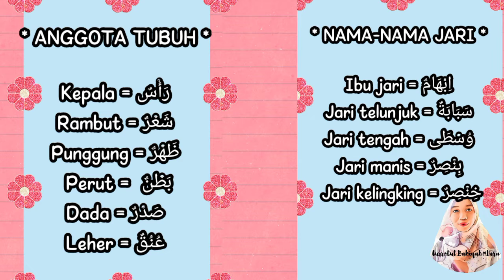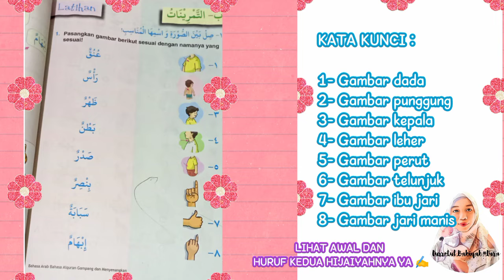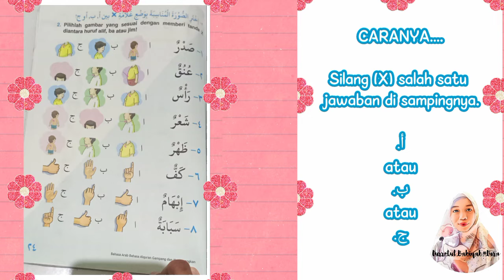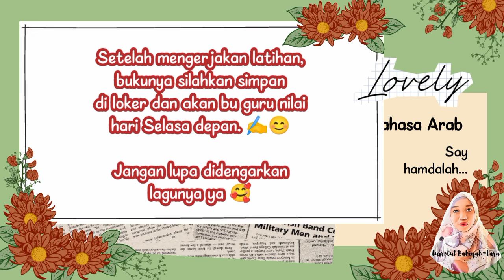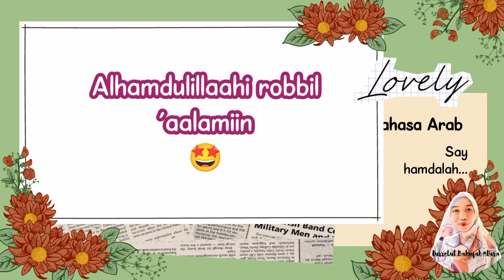Latihan soal bahasa Arab halaman 23-24